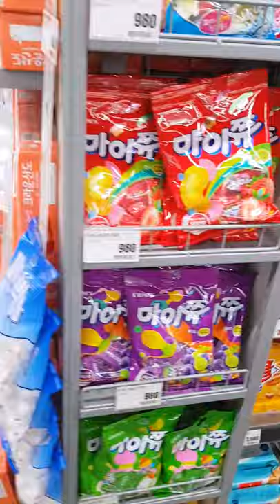Lollipops Snacks Sweets Korea mart shopping